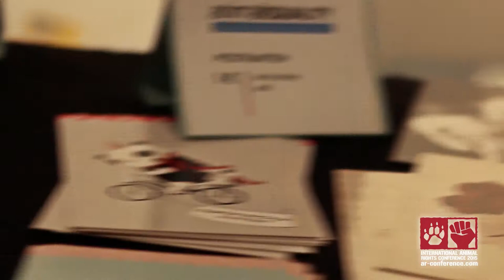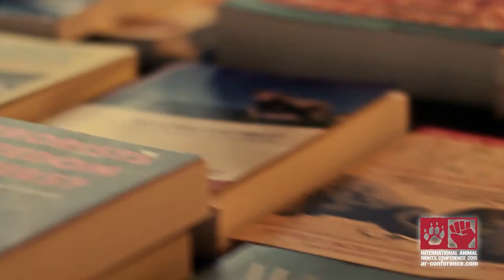International Animal Rights Conference 2015 - Impressions Part 1 (Portfolio SPURGO.de)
Every year activists from all over the world participate at the "International Animal Rights Conference" in Luxembourg. With great, vegan meals this is the time and place for networking and inspiration.